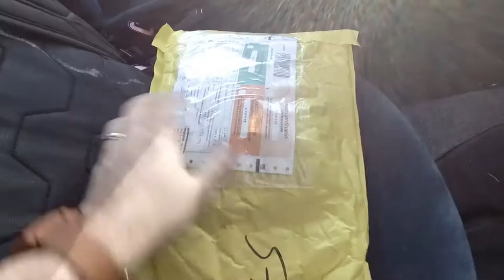3 Mins with Vinx - Vlog #01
This is a vlog test, I'm no trying to prove anything rather share a little bit of my daily life and practice as much as possible on video editing and eventually story telling.